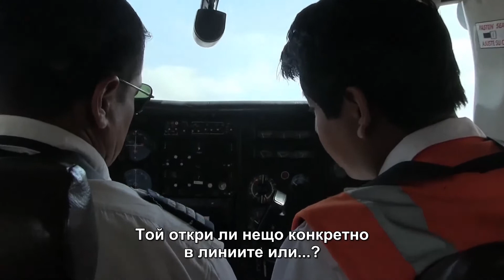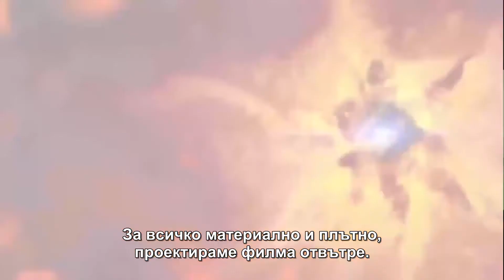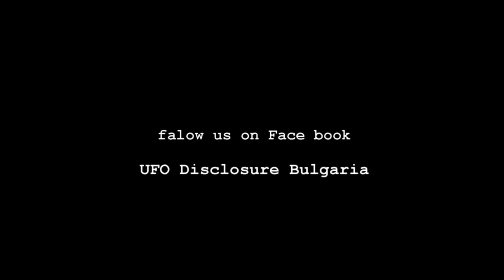Перу - люлка на древни цивилизации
В това видео ще ви срещна с Клодин Варезе, професионален преводач владееща писмено и говоримо 5 езика. Понастоящем живее в Лима, Перу и е инструктор по Йога практики изучавала в Хималаите и Тибет от Учителите живеещи в планината.
Разговора е за древните цивилизации в Перу. Линиите в Наска, гиганските мегалитни строежи в Мачу Пикчу , Уйлантамбо, Куско.
Човешкото съзнание. Егоизма основната пречка за духовното ни израстване и свързване с Глобалното Съзнание и ЕТ.